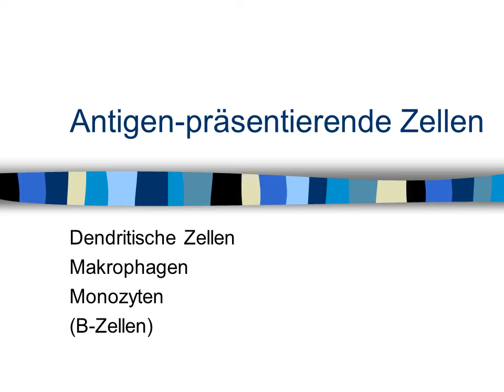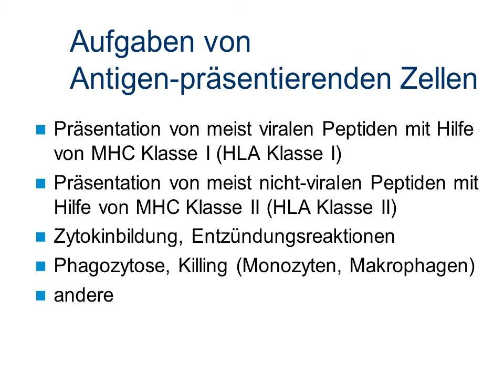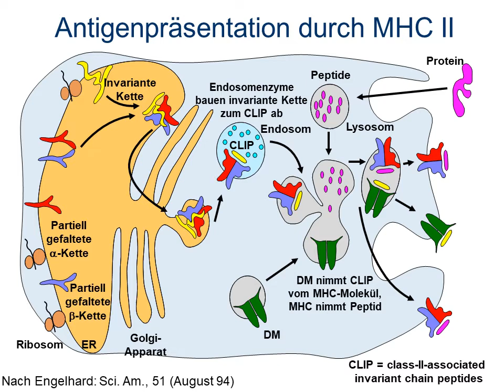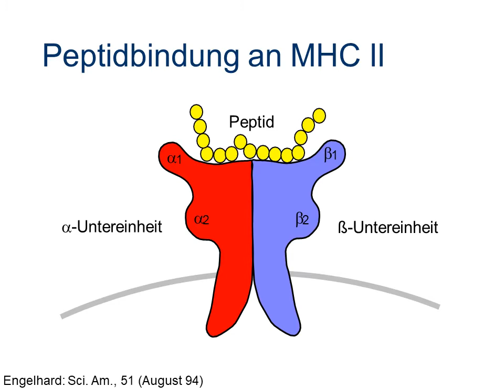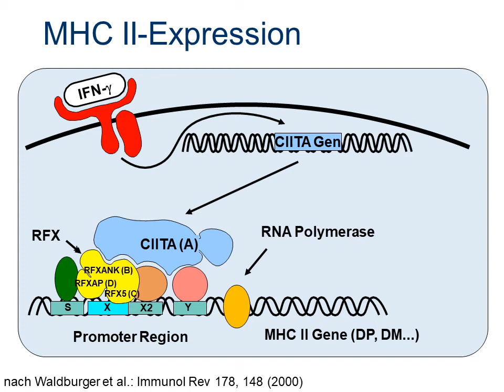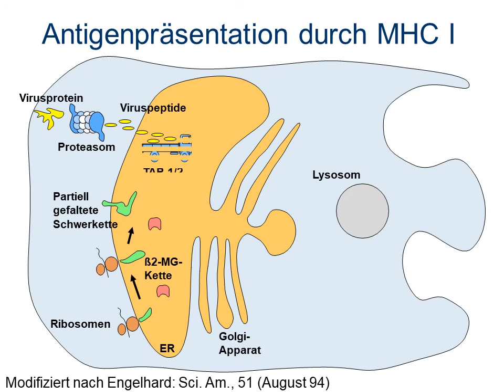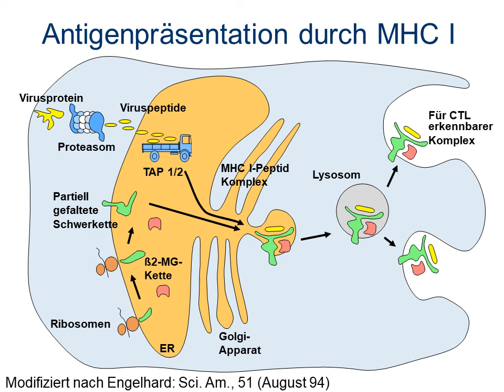Antigenpräsentation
Voraussetzung für spezifische Immunität ist die Präsentation immunogener Peptide durch MHC I und II.